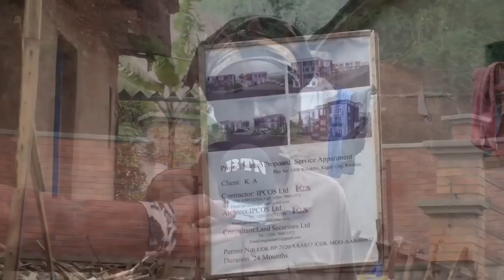Mbega Ubunyamanswa! Kicukiro: bafashe umukobwa ku ngufu barangije bamwica bamukase ibice by'umubiri